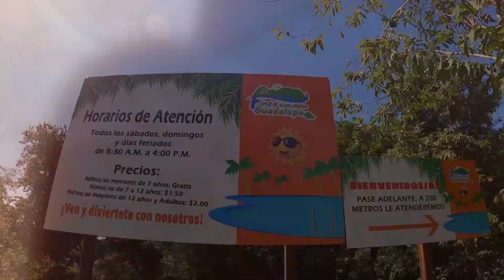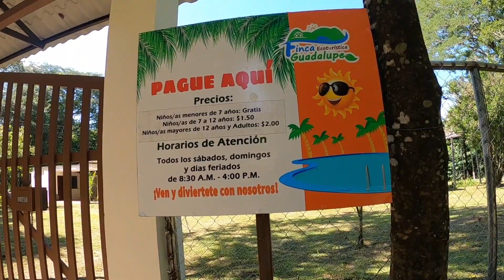Lugares turísticos nuevos en El Salvador! El país más seguro de América!